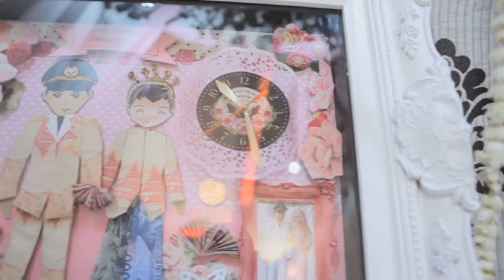Yanti & Benny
Marry Your Daughter - BRKN RBTZ

Video by: Robby Plasma
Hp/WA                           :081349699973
BB pin                            :2B39287B / Herbal24